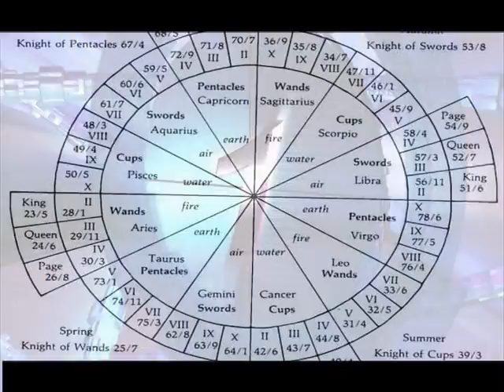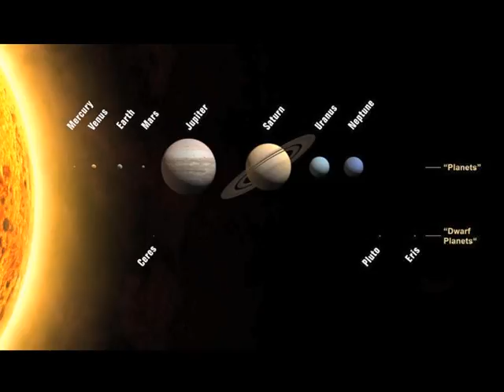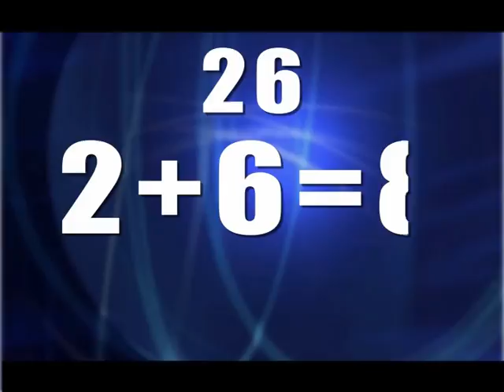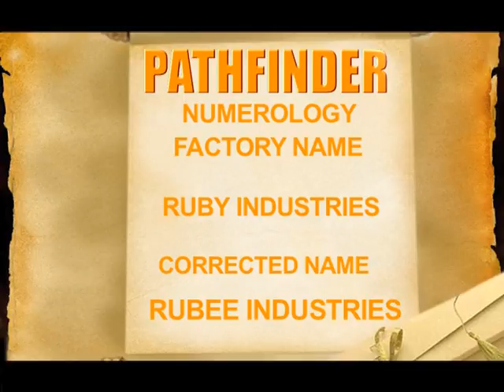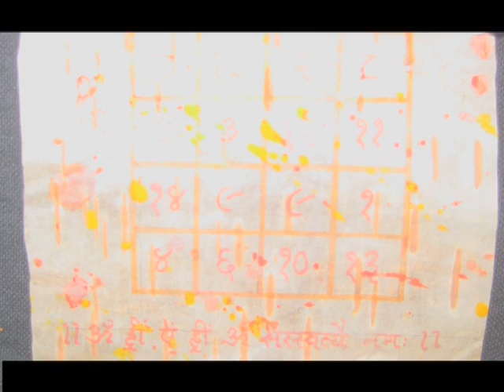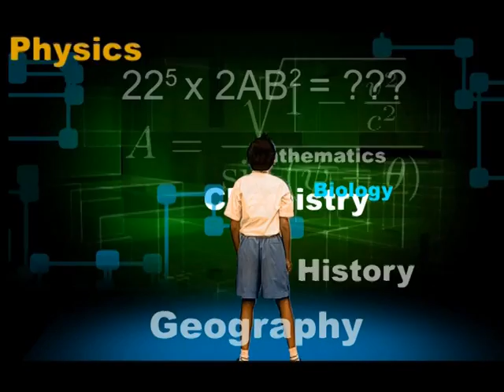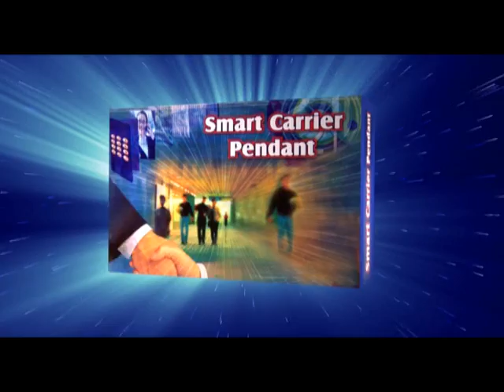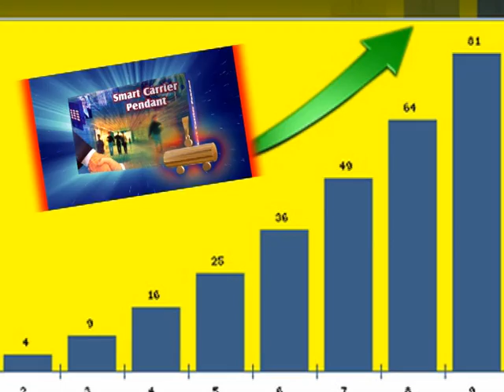PATHFINDER ASTRO-VAST RESEARCH INSTITUTE,MUMBAI-INDIA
Being expert and proficient in the field of Astrology and Vastu, Pathfinder Astro-Vastu Research Institute being headed by Dr. Dinesh Ojha & Dr. Bhanunjai Dhawar, is a distinct Astrological Organisation which was started with the vision of providing services related to Astrology, Vastu, Numerology etc under one roof.
Being Different from Traditional Astrologers and Astrological Organisations, Pathfinder has its own specialities towards its areas of service and its focused on Quality and Results. Providing proper consultation and guidance to its Clients is the prime objective of Pathfinder.
Pathfinder keeps a deep research in the Traditional as well as Modern Scientifically Calculations.
DR. BHANUNJAI DHAWAR (PH.D)

Dr. Bhanunjai Dhawar, born and brought up in Pali (Rajasthan, India), being qualified with the astrological knowledge, had a great interest to know about one’s future.
He also having interests in Literature, have written few poems, phrases, songs which are been published periodically by Newspapers such as Dainik, Saptahik and more ..

During his education he came across another fellow friend, Dr. Dinesh Ojha, who had the same Interests which resulted in a good Friendly relation. Both had completed their education in Astrology and were honored with the PH.D Degree for their outstanding performances.
After completing their education, when Dr. Dinesh Ojha expressed his desire to start some Astrological Consultation Unit in Mumbai with Dr. Bhanunjai Dhawar as a partner, the foundation of Pathfinder Astro-Vastu Research Institute was laid.

With self Confidence, Patience and Loyalty towards work, Dr. Bhanunjai Dhawar is an important element in the success o Pathfinder.

His articles, poems are been published in various print media and is even being Interviewed by various T.V. Channels.

DR. DINESH OJHA (PH.D)

Dr. Dinesh Ojha, born and brought up by an astrological family at MuddaAndely (Rajasthan, India), was grown in the astrological environment and hence he naturally possesses the knowledge of astrology being in the family environment.
During the Teenage , along with his education , Dr. Dinesh Ojha, also showed interest towards gaining astrological knowledge and thus he expertise his knowledge and was honoured with PH.D Degree.
Being in the astrological environment, Dr. Dinesh Ojha started giving consultancy and guidance to the neighbourhood friends and fellow beings and thus developing a recognition for himself in the surrounding areas. But he wished to cater his services keeping base at Mumbai and thus started his career with completely new concepts and technique, which resulted in the formation of Pathfinder Astro-Vastu Research Institute. Today Pathfinder Astro-Vastu Research Institute is a recognised organisation in India and All Over World
Dr. Dinesh Ojha, has written several articles that are published in Newspapers and Bulletins, had been interviewed by various T.V. Channels and also his astrological programmes are been viewed o T.V.Pathfinder” is well known for Astro – Vastu consultancy and a prominent institute in Mumbai, India.
Consultancy services available with pathfinder are given below: (you can click for more detail whatever relevant to you)

·         Astrological consultancy

·         Vedick Vastu consultancy

·         Numerology consultancy

·         Horary consultancy

·         Problems oriented consultancy

·         Life coaching and   All type of karmkand services

All above given consultancies are given or provided in following parameters:

·         By mail

·         By post

·         By phone chats

·         By in person (strictly with appointment only)